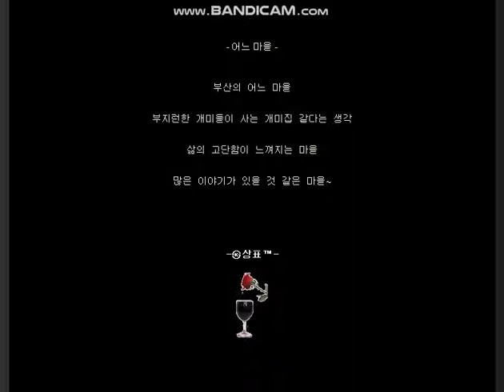포토에세이 #144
설명